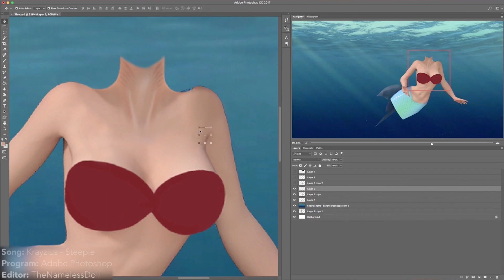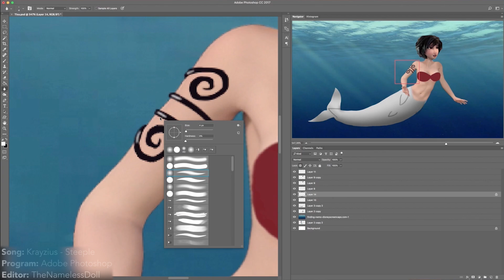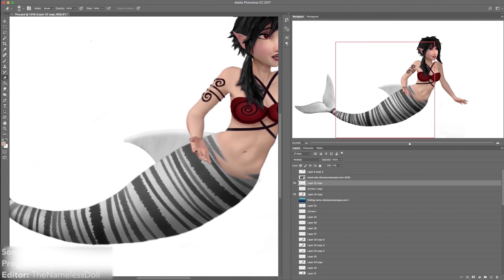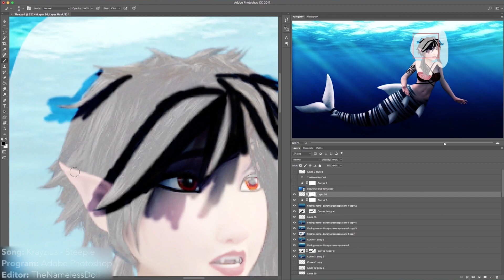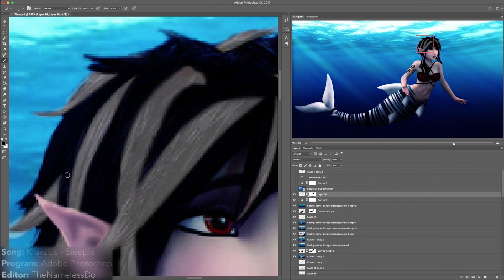Watch Me Edit - Tisu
Commission time! Say hi to Autumn Dies-Irae's mermaid OC Tisu. :D

Are you interested in commissioning a WME/WMD from me? :)

Editor: TheNamelessDoll / Random Nameless Channel
Song: Krayzius - Steeple
Program: Adobe Photoshop
Screen Recorder: Ripcorder Screen